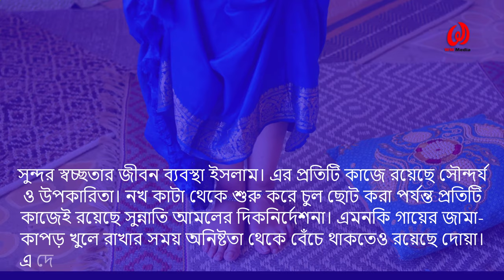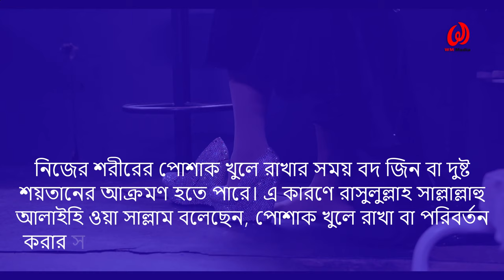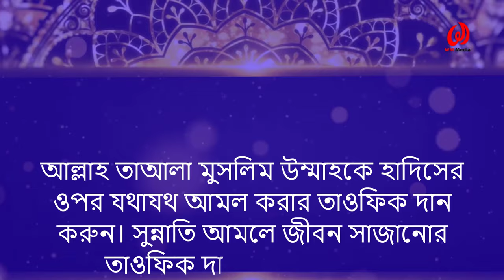পোশাক খুলে রাখার সময় দোয়া পড়বেন কেন? প্রতিদিনের প্রয়োজনীয় দোয়াসূমহ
কাপড় খুলে রাখার সময় পঠনীয় দোয়া-
«بِسْمِ اللَّهِ»
(বিসমিল্লাহ)
“আল্লাহ্‌র নামে (খুলে রাখলাম)”। (তিরমিযী ২/৫০৫)

Presented By  : WM Media
CEO & Editor : Alamgir Hossain
Vocal: Layla Arzuman (Anny)